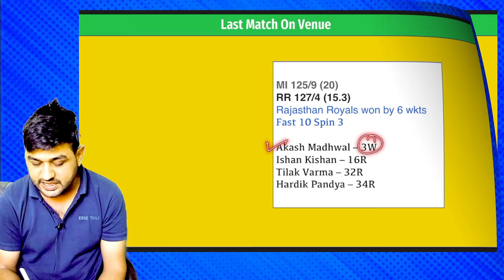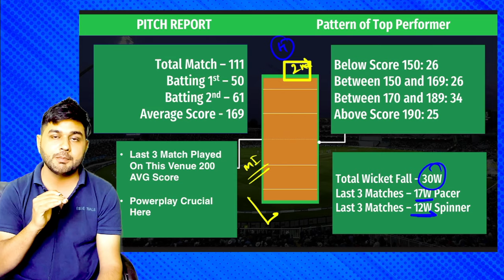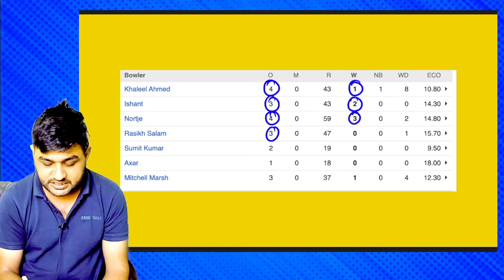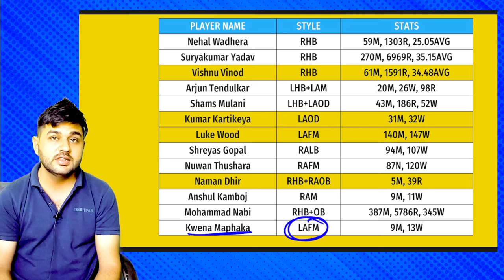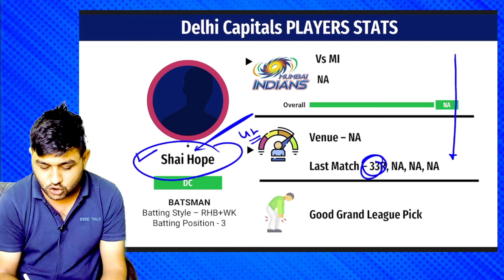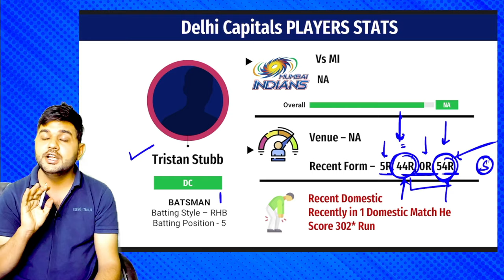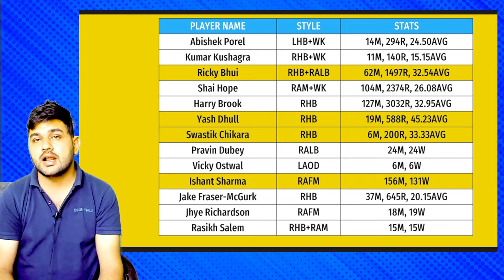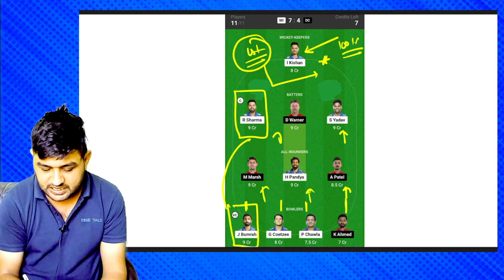MI vs DC Dream11 Team Prediction | Mumbai Indians vs Delhi Capitals Dream11 Team Prediction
Mumbai Indians vs Delhi Capitals IPL 2024 Cricket Match Prediction Dream11 Prediction | MI vs DC Pitch Report & Playing XI for IPL 2024 Match | MI vs DC Dream11 IPL 2024 Match | MI vs DC Dream11 Team Prediction | MI vs DC Today Dream11 Team. MI vs DC Fantasy Cricket Team. MI vs DC Dream11 Team.
My11Circle App Link :
Use my exclusive coupon: MECNEW to get additional 20% extra cash on first deposi

Mumbai Indians vs Delhi Capitals IPL 2024 Details :
Match - Mumbai Indians vs Delhi Capitals
Venue - Wankhede Stadium Mumbai
Date & Time - 07 April - 03:30 PM IST
compliance with relevant laws cuDCently in India.